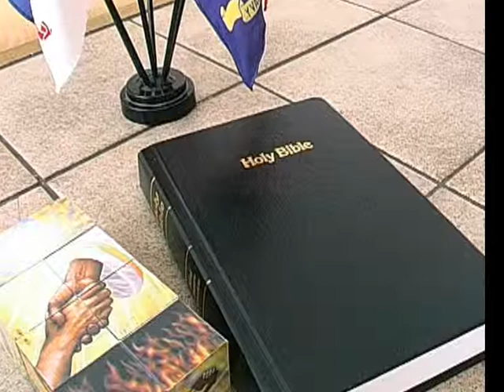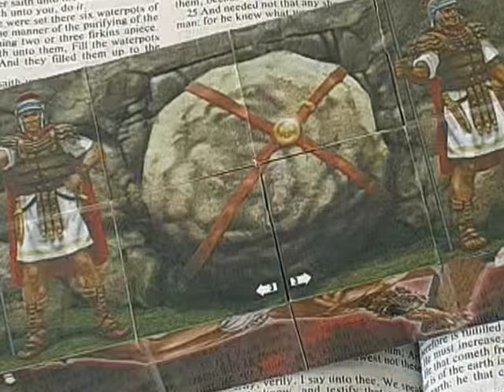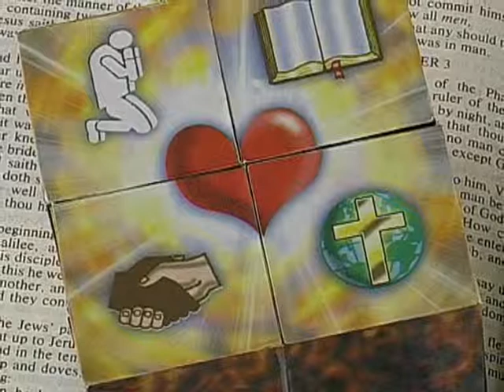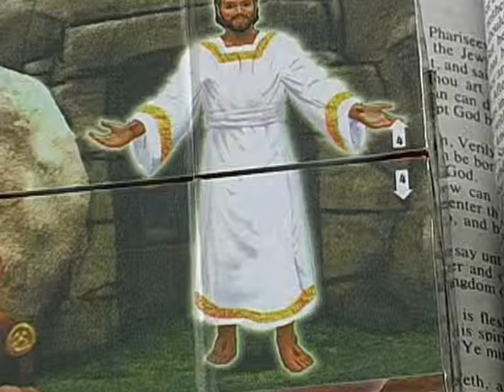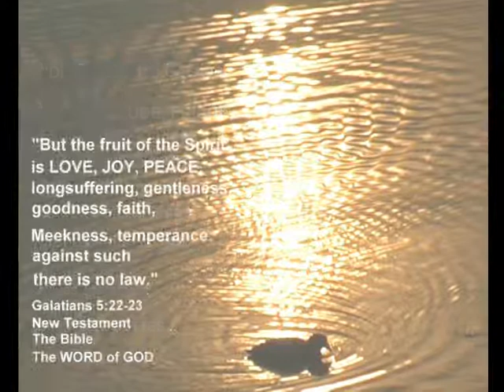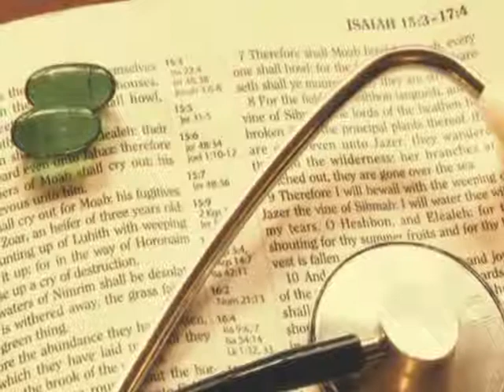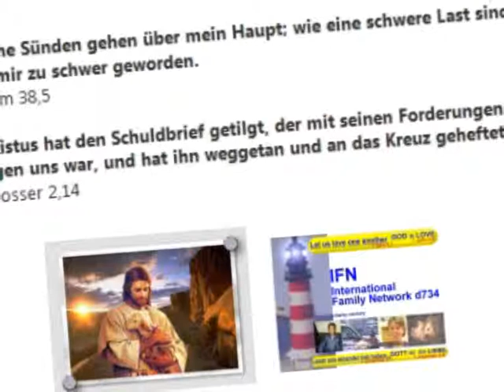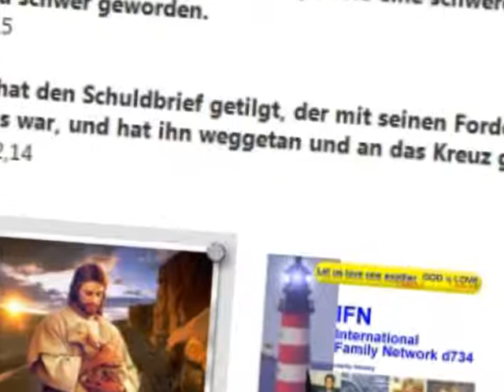Christen feiern Auferstehung des Herrn Jesus Christus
In Deutschland und in der Welt feiern und gedenken mehrere Millionen Menschen christlichen Glaubens die Auferstehung des Herrn Jesus Christus. In dieser Sendung wird erklärt warum Christen die Auferstehung des Herrn Jesus Christus feiern. Produktion, Moderation und Redaktion: Andreas Klamm, Journalist, Radio TV IBS Liberty,